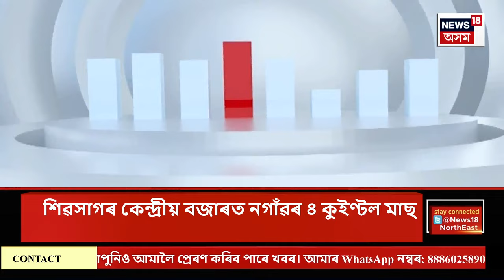Assam News | মহানগৰীৰ উন্মুক্ত নলাত কিশোৰৰ জাঁপ | নিখোজ কিশোৰটিক বিচাৰি আৰক্ষী, SDRFৰ অভিযান